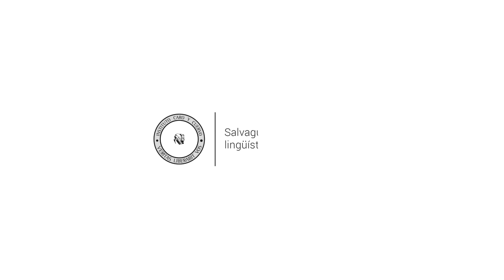Cómo editar poesía: encuentro con Igor Barreto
4 de septiembre de 2019 - 4 pm  Auditorio
Estudiantes, graduados y estudiantes de educación continua de la FSAB.
Igor Barreto, poeta y ensayista venezolano. Editor de la colección de traducciones de poesía Luna Nueva de la Universidad Metropolitana y profesor de la escuela de letras de la Universidad Central. Con Tierranegra (Ediciones Idea, 2008, Tenerife-España) obtuvo la beca Guggenheim. Colabora como articulista en los diarios El Nacional y el Universal, entre otros.
Modera: Catalina González Restrepo